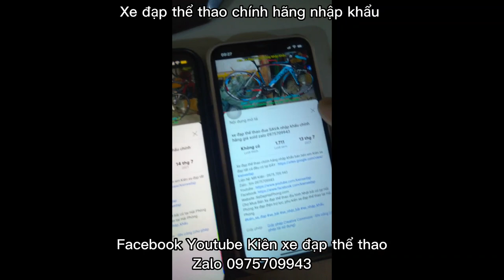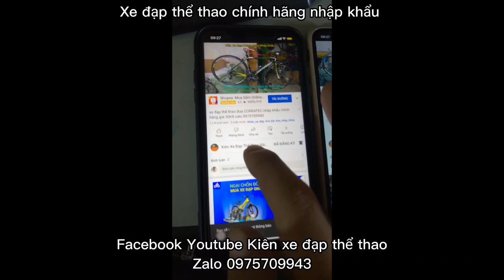Xe đạp địa hình MERDIA TRANSCEND, bản kỷ niệm, nhập khẩu câu hình cao giá ĐÃ BÁN Zalo 0975709943